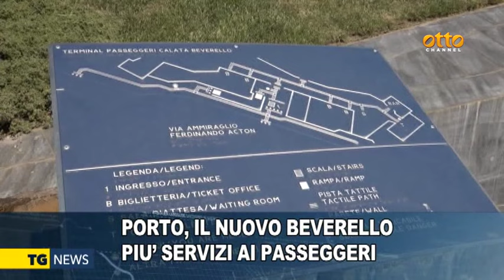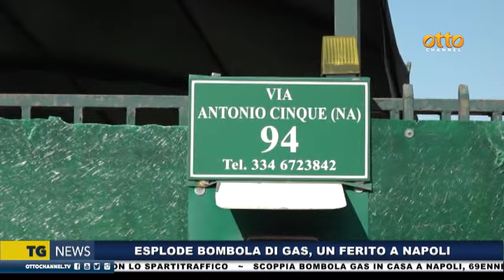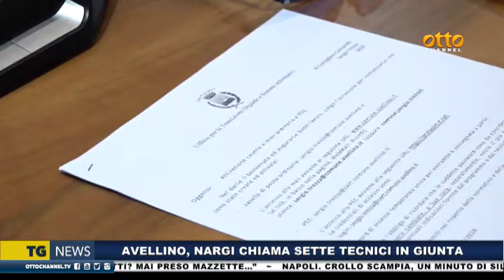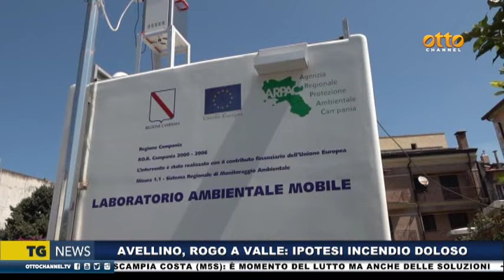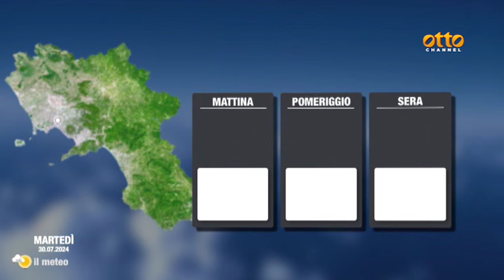Tg news 29 luglio 2024 - ore 19:45